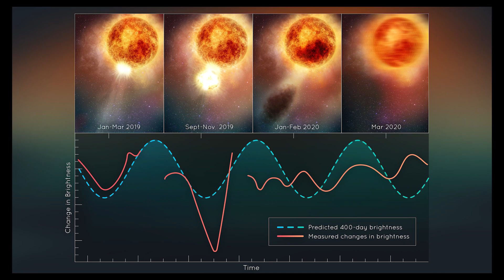Never Before Seen! Red Supergiant Star Betelgeuse Slowly Recovering After Blowing Its Top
A NASA Hubble Space Telescope and other observatories have been used to analyse data to conclude that Betelgeuse, a bright red supergiant star, quite literally burst into flames in 2019, causing a massive Surface Mass Ejection. There has never been a star's behaviour like this before. Scientists want to use NASA’s James Webb Space Telescope to detect the ejected material in infrared light.

In an event known as a Coronal Mass Ejection (or CME), our Sun frequently throws out sections of its tenuous outer atmosphere. However, the Betelgeuse SME ejected 400 billion times the mass of a conventional CME!

The monstrous star is still reeling from the effects of the terrible upheaval. "Betelgeuse continues doing some very unusual things right now; the interior is sort of bouncing," said Andrea Dupree of the Center for Astrophysics | Harvard & Smithsonian in Cambridge, Massachusetts.

These new findings shed the light on how red stars lose mass when their nuclear fusion furnaces burn out before exploding as supernovae. The quantity of mass lost has a big impact on their fate. Betelgeuse's unexpectedly petulant behaviour, on the other hand, is not proof that the star is poised to explode anytime soon. As a result, the mass loss event is not always indicative of an impending explosion.

Dupree is now pulling together all the puzzle pieces of the star's petulant behavior before, after, and during the eruption into a coherent story of a never-before-seen titanic convulsion in an ageing star.

"We've never before seen a huge mass ejection of the surface of a star. We are left with something going on that we don't completely understand. It's a totally new phenomenon that we can observe directly and resolve surface details with Hubble. We're watching stellar evolution in real-time." said Dupree.

Even more incredible, the supergiant's 400-day pulsation rate has vanished, at least temporarily. For about 200 years, astronomers have seen this pattern in fluctuations in Betelgeuse's brightness and surface movements. Its destruction attests to the blowout's intensity.

According to Dupree, the star's internal convection cells, which cause the regular pulsing, may be swirling around like an unbalanced washing machine tub. The TRES and Hubble spectra indicate that the outer layers have returned to normal, but the surface is still bouncing like a dish of gelatin dessert while the photosphere rebuilds.

Betelgeuse has grown so large that if it replaced the Sun at the centre of our solar system, its outer surface would stretch beyond Jupiter's orbit. In 1996, Dupree utilised Hubble to resolve hot regions on the star's surface. The first direct picture of a star other than the Sun was obtained.

NASA's Webb Space Telescope may be able to detect the ejected material in infrared light as it continues moving away from the star.

So as always, if you want to learn more about space and NASA’s James Webb Space Telescope, like, subscribe, check our previous videos, and visit our website if you love reading;